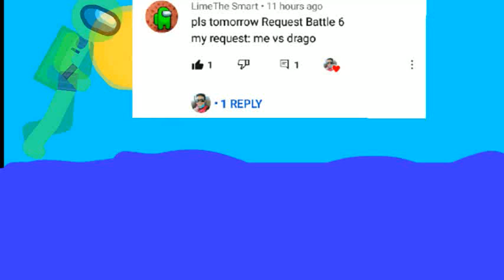Battle Of The Request Part 6